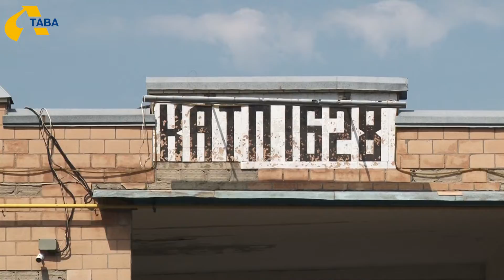Пес терроризує полтавську багатоповерхівку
Біля однієї з полтавських багатоповерхівок оселився собака. Люди тварину бояться та намагаються обходити. Що робити мамам, які гуляють на дитячому майданчику з малечою?